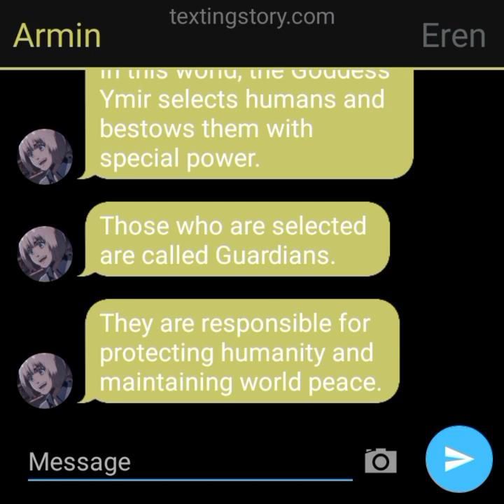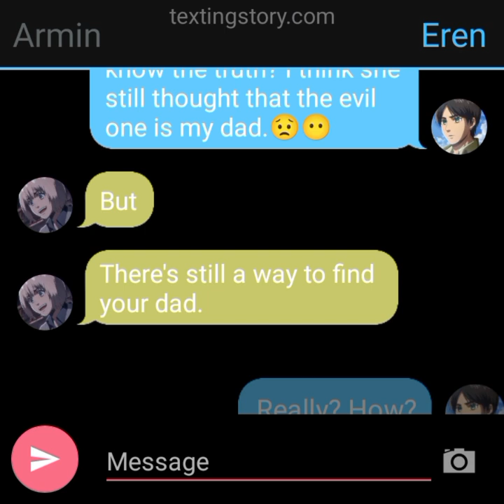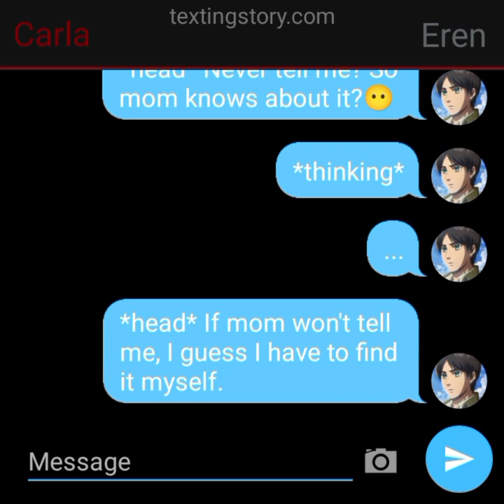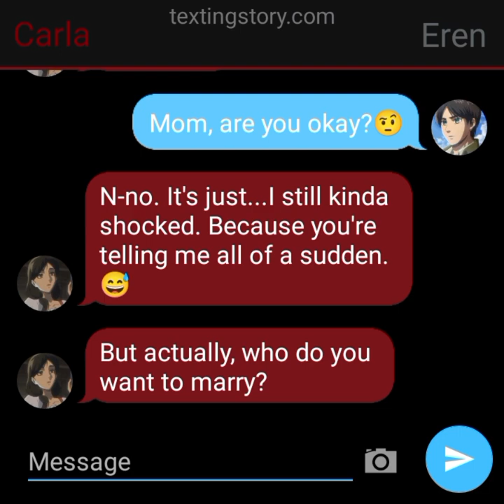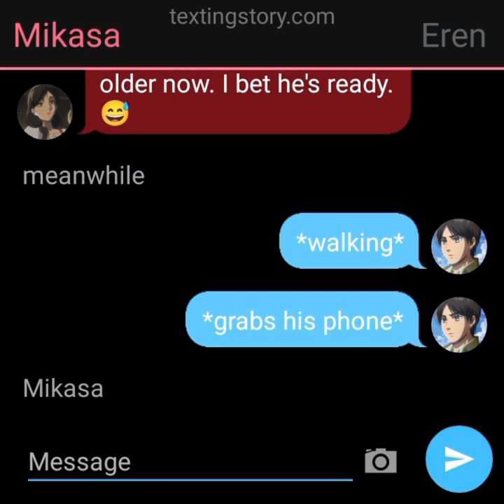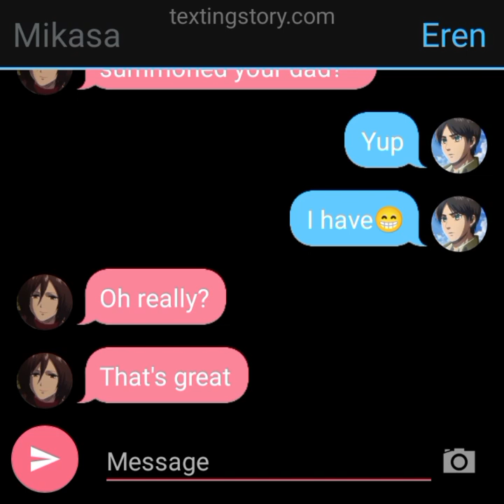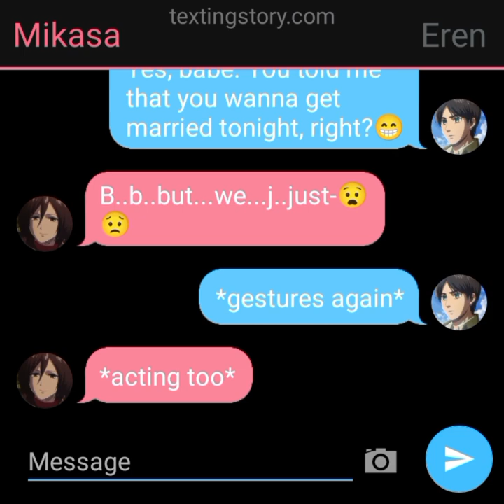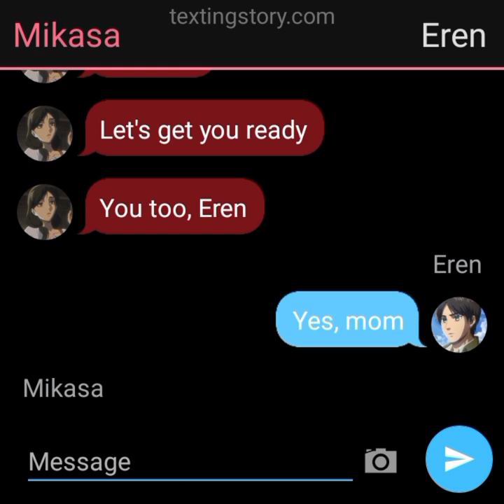A Father's Name - Eps 3 (The truth and the solution)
It Doesn't Matter How Strong The Opposition Is. It Doesn't Matter How Fearsome The World Is, It Doesn't Matter How Cruel The World Is. Fight!